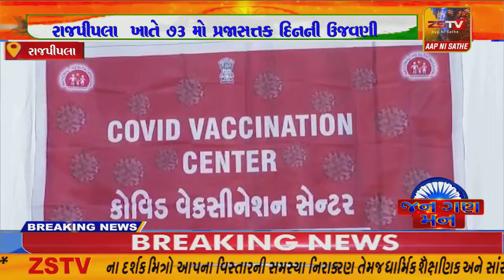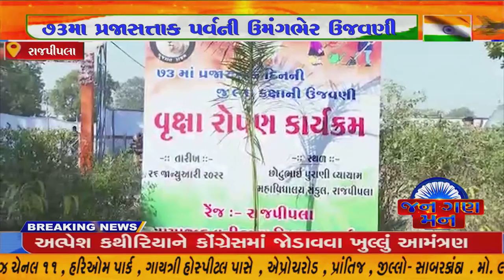રાજપીપલા ખાતે ૭૩માં પ્રજાસત્તાક દિવસની ની ઉજવણી કરવામાં આવી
રાજપીપલા ખાતે ૭૩માં પ્રજાસત્તાક દિવસની ની ઉજવણી કરવામાં આવી//ZSTVNEWS//